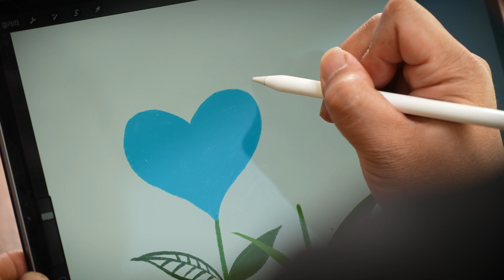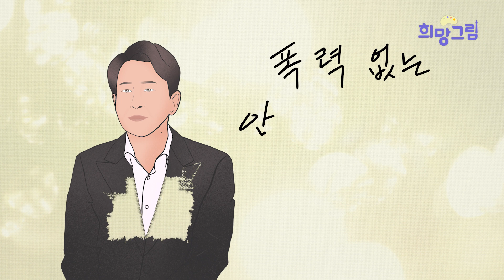🎨희망그림 캠페인🎨 29편│데이트 폭력으로 변해가는 위험 신호를 설명하는 ⭐양재진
정신과 의사 양재진이 그리는
스물아홉 번째 희망그림🎨

"생각의 다름을 인정하고 상대를 배려하는
존중이 있는 안전한 일상을 그립니다.”

🎨「희망그림」은
안전한 일상을 그리는 다양한 사람들이 모여
젠더폭력 근절에 대한 희망을 전달하는 캠페인입니다!😀